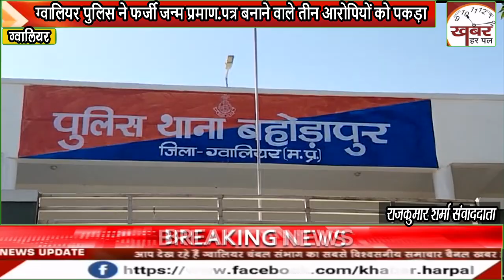ग्वालियर पुलिस ने फर्जी जन्म प्रमाण-पत्र बनाने वाले तीन आरोपियों को पकड़ा